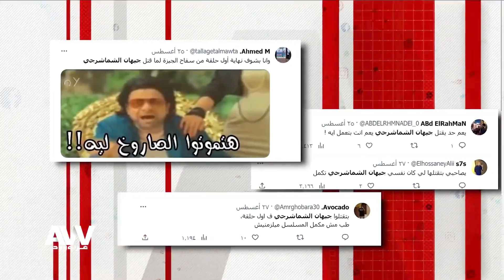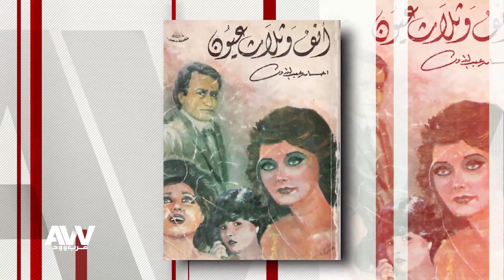عرب وود | جيهان الشماشرجي تكشف كواليس حصرية لدورها في "سفاح الجيزة" وتستعد لـ "أنف وثلاث عيون"